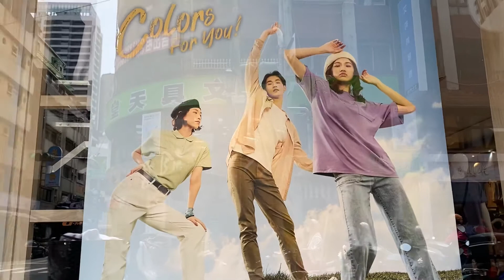Production manager director#ofwblogger#ofwlife@RaffyTulfoInAction